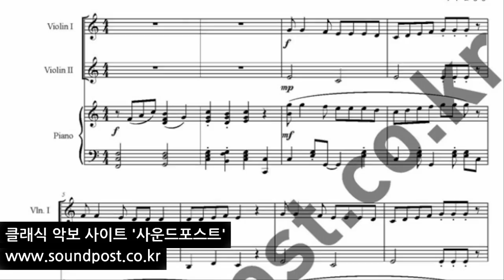수박 파티 악보 트리오 3중주 (바이올린, 바이올린, 피아노)